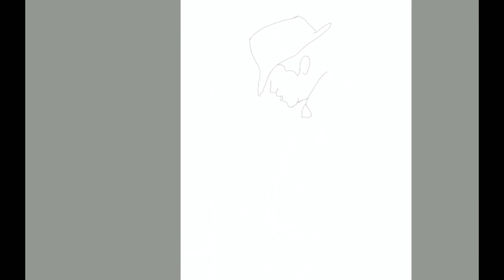King of Pop drawing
drawings comic strips and tutorials